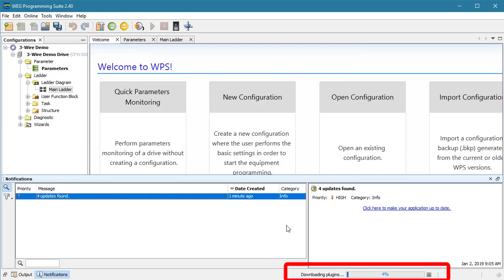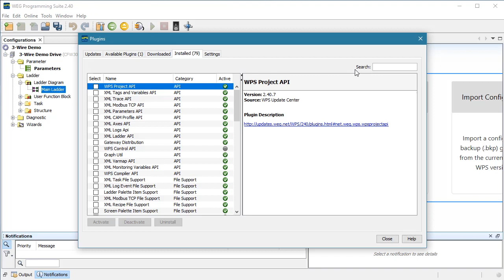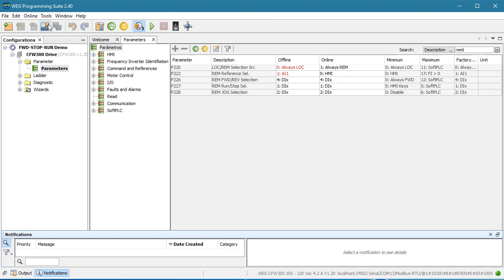WEG CFW VFD WPS Software Install/Uninstall Updates from AutomationDirect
The WEG WPS software has a unique feature - you can install and uninstall any update at anytime! That takes the worry out of doing software updates and makes your life easier.